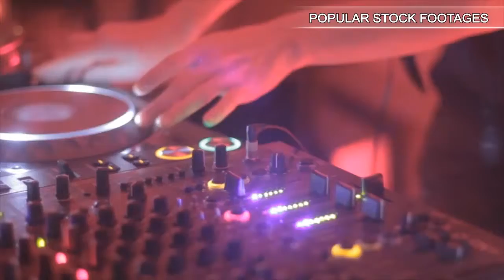Old phone. Stock Footage